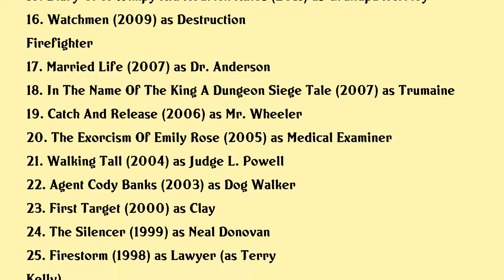Terence Kelly Movies list Terence Kelly| Filmography of Terence Kelly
Terence Kelly Full Movies List Filmography of Terence Kelly

Latest movies of Terence Kelly are:

1. Sonic The Hedgehog
2. Love In Store
3. A Glenbrooke Christmas
4. Picture A Perfect Christmas
5. Christmas Unleashed
6. Christmas Lost And Found
7. The Christmas Train
8. A Bundle Of Trouble An Aurora Teagarden Mystery
9. Finding Father Christmas
10. Love Again
11. Window Wonderland
12. Rags
13. Diary Of A Wimpy Kid Dog Days
14. The Big Year
15. Diary Of A Wimpy Kid Rodrick Rules
16. Watchmen
17. Married Life
18. In The Name Of The King A Dungeon Siege Tale
19. Catch And Release
20. The Exorcism Of Emily Rose

Complete list of movies acted by Terence Kelly are in this video.

Please Comment down your favorite movie of Terence Kelly